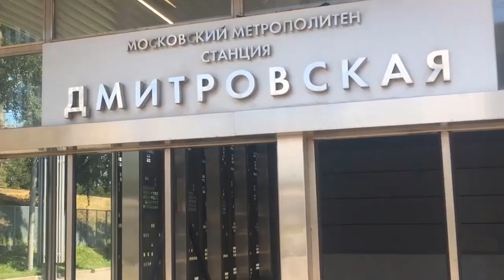Walk along Dmitrovskoe highway from M Dmitrovskaya to Timiryazevskaya